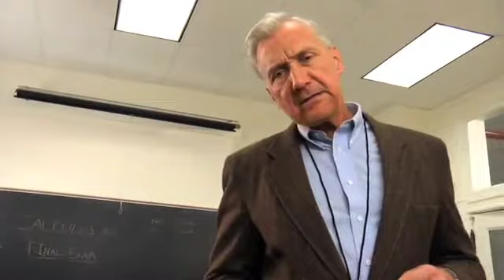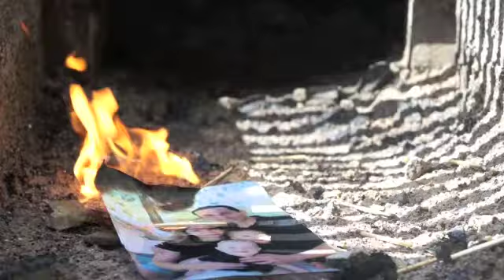Slippery Waste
'You have one life to live. Don't waste it'

This film was for my 'This I Believe' project for my Writing-with-video class. I had so much fun working on this film. I couldn't have done it without the help of my awesome friends. Thank you all so much!

Some footage was taken from Youtube, the rest, I filmed.